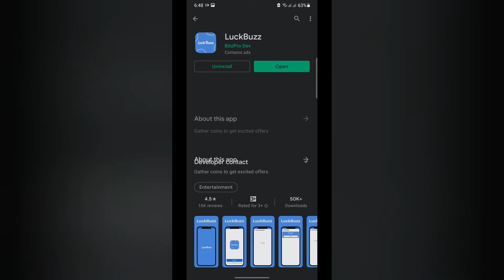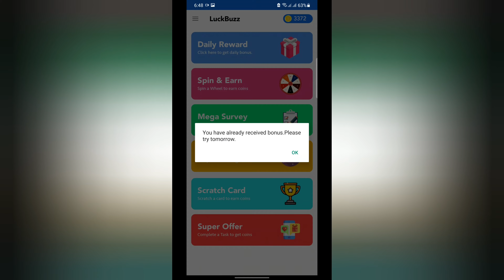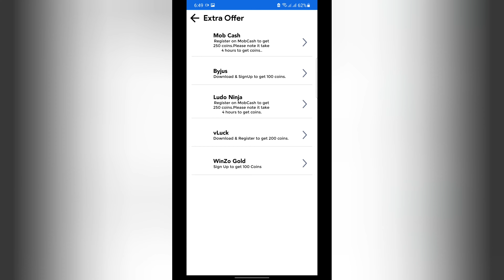EARN FREE REDEEM CODE $$ || FREE FIRE DIAMOND || PAYTM CASH || LUCK BUZZ APP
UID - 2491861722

🖐️ Tags Ignore 🖐️